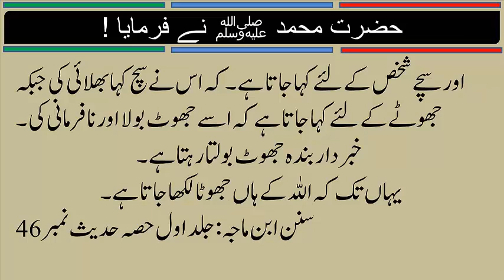Hazrat Muhammad SAW ki hadees || Jhot Ka Anjam in urdu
Hadith have been called "the backbone" of Islamic civilization, and within that religion the authority of hadith as a source for religious law and moral guidance ranks second only to that of the Quran (which Muslims hold to be the word of God revealed to his messenger Muhammad).

For watching very important and daily life useful hadith videos in urdu do subscribe our channel and press the bell icon.Here we upload hadees in urdu and hindi on regular basis for our audience.